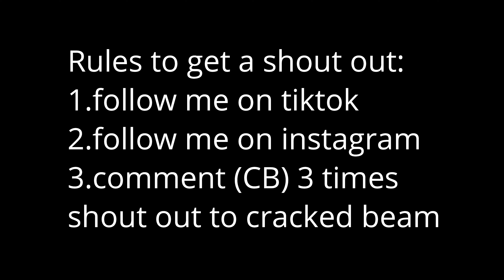Bad Luck ❌🍀 (fortnite montage)